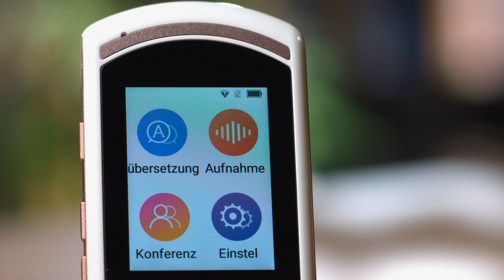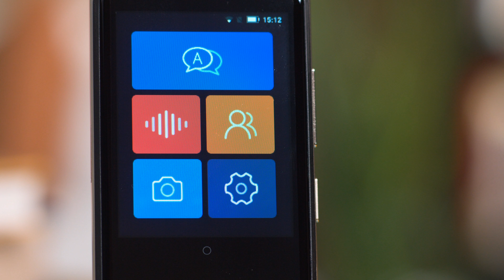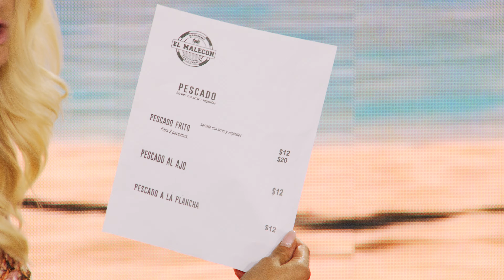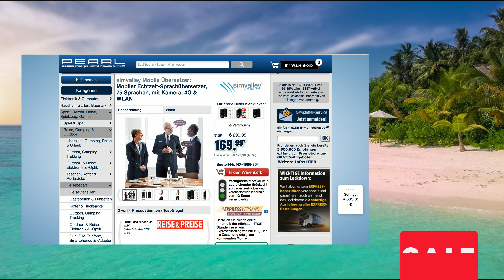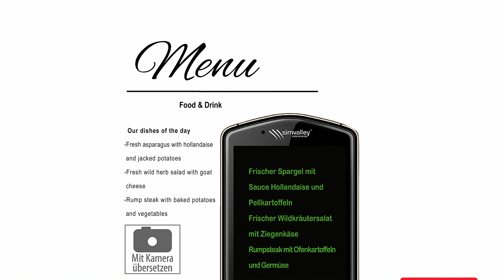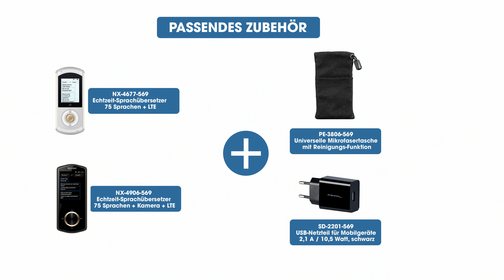Anne-Kathrin Kosch zeigt die beliebtesten Übersetzer im April 2021 bei PEARL TV